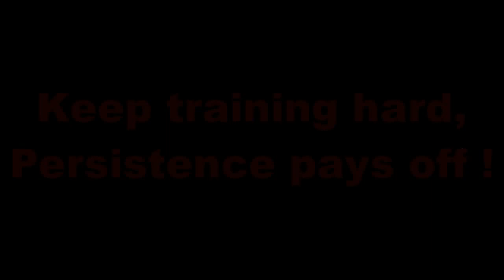Brutal chest workout: 8x5x97.5kg - strong2stronger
Hey guys here's a bench workout where I tried to do
8 sets of 5 with 97.5kg.

I weighed in at 158lbs this morning.